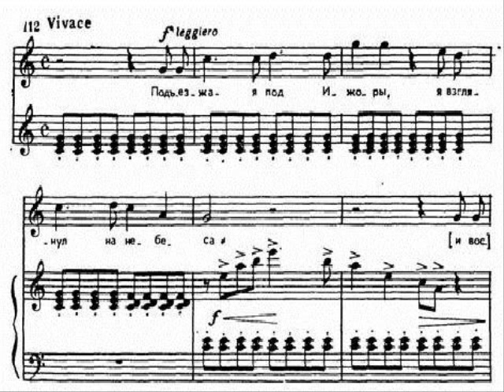Александр Ведерников Подъезжая под Ижоры